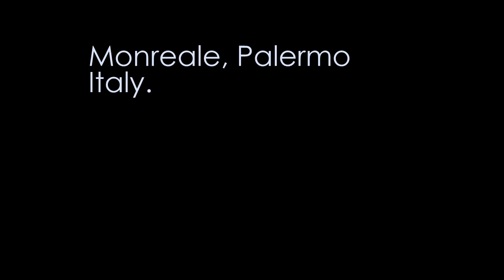Monreale Dream by ombrasera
One of the best examples of Byzantine cathedral built between 1147 and 1267 by the Normans. Wonderful mosaics and magnificent adjoining cloister at Monreale near Palermo, Italy.